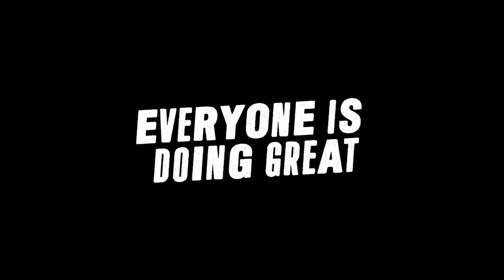Cleveland man produces Hulu show 'Everyone Is Doing Great' starring James Lafferty, Stephen Colletti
'Everyone Is Doing Great' had fans before it even started filming! 3News' Stephanie Haney talked with Cleveland native Rocque Trem, and fellow executive producer Johnny Derango about crowdfunding the new, independently-produced show, which just premiered on Hulu. All eight episodes are available to binge right now.